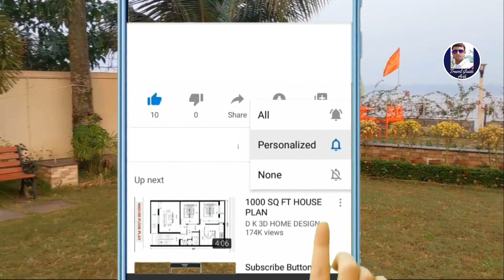পুজোতে চলে আসুন এই তিন জায়গায় টিকিট বুকিং লাগবেনা | Puja Tour | Weekend Tour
দূরে যাওয়ার কিংবা পাহাড় কিংবা সমুদ্রে যাওয়ার জন্য যদি পুজোতে ভেবে থাকেন তাহলে ট্রেনের টিকিট তো সবশেষ কিন্তু পুজোর ছুটিতে মাটি হতে দেওয়া যায় না তাই লোকাল ট্রেন বা গাড়িতে করে চলে আসতে পারেন সহজেই কলকাতার কাছাকাছি এই 3 জায়গায় পুজোটা আশা করি আপনাদের বৃথা যাবে না চলে আসুন বুরুল শিউলিবনি বাউটি জোলি